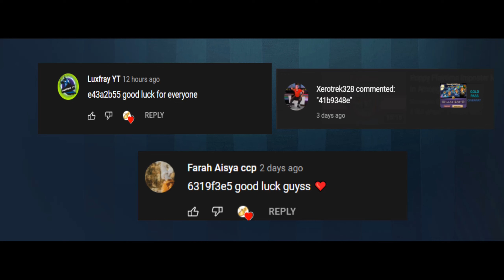GOLD PASS WINNERS AND ACCIDENT DOUBLE KILL!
RESULTS ARE HERE OF THE GOLD PASS. THOSE WHO DIDNT WIN NO NEED TO BE SAD MORE GIVEAWAY COMMING SOON.